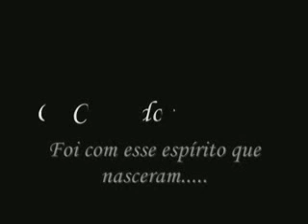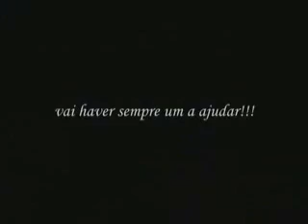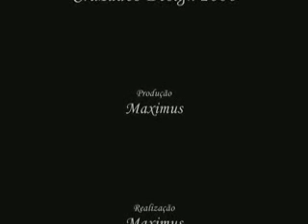cruzados clan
os cruzados nasceram num grupo de amigos, tendo objectivo amizade entre todos